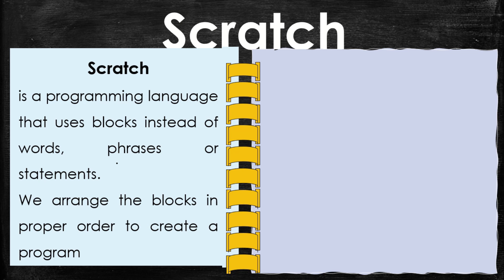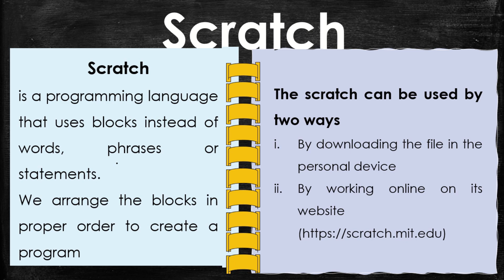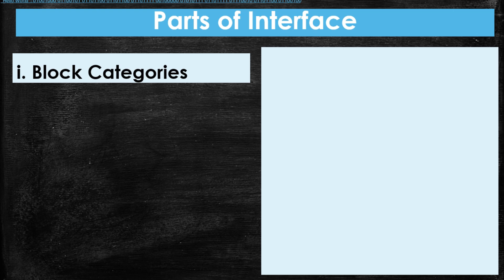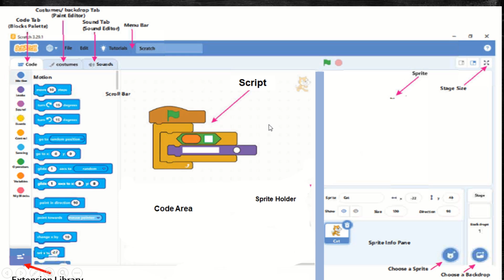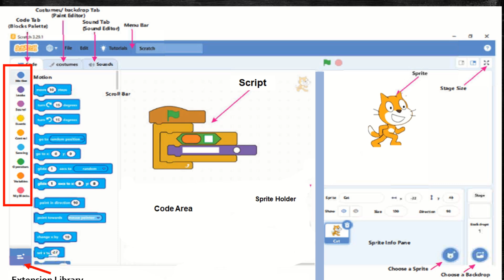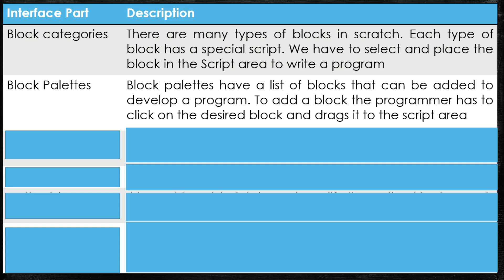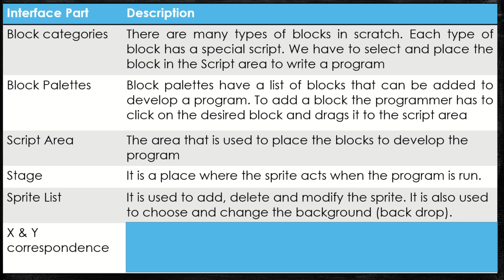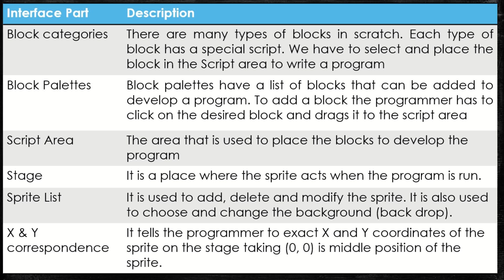How to learn Scratch visual Basic Programming Just in 15 minutes????????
Learn Scratch visual Basic Programming Just in 15 minutes
Scratch is a very interesting and simple programming. Just in 15 minutes
Learn
ScratchThe visual Programming Language
Scratch
is a programming language that uses blocks instead of words, phrases or statements.
We arrange the blocks in proper order to create a program
The scratch can be used by two ways
By downloading the file in the personal device
Sprite is a character used on scratch. We program the sprite to move and interact with the user.
It is a great program created by MIT. It can be down loaded from website of MIT.
This channel is about education, training, history, Pakistan Studies, Education & Training، Science & Technology, Physics & Chemistry, Biology & Life sciences,